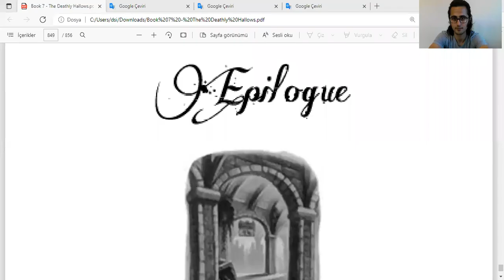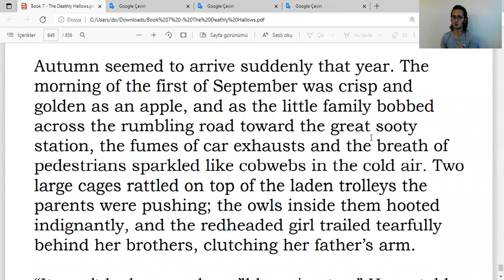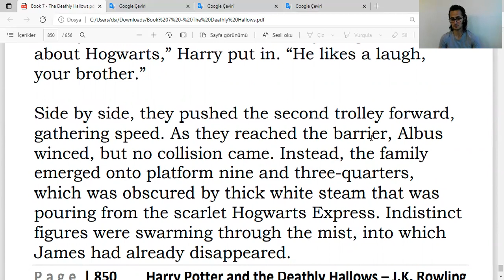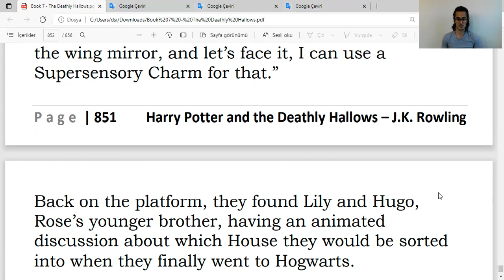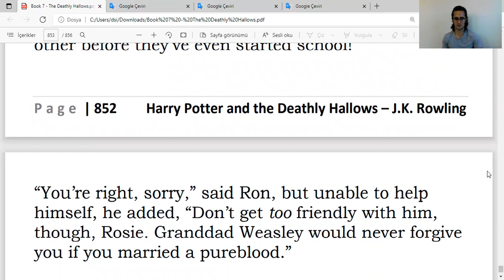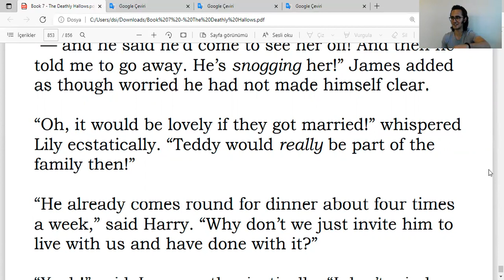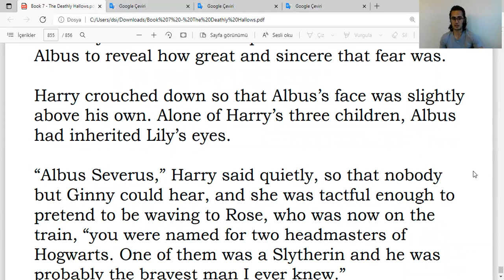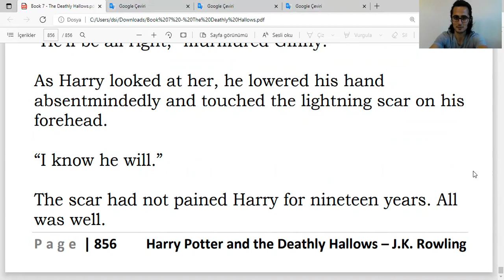İngilizce Harry Potter ve Ölüm Yadigârları Okuyorum - Book 7, Epilogue - Nineteen Years Later (Son)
İngilizce okuyup Türkçe tartışıyoruz.

16:37 -- Percy'nin kızı bence: Percy bok püsür bir konu hakkında konuşmaya başlamışken babasının yanından sıyrılıp Ted'le buluşmuş. Otherwise why mention Percy's name?

Book 7, Epilogue (Son) --- İlk 6 kitabı okudum bile! Sayfayı ziyaret edin---

NINETEEN YEARS LATER